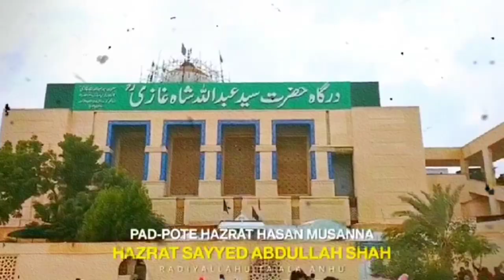|HAZRAT HASAN KE WAFAT KA ISLIME WAQYA / quran waqa /islamic history / islamic moments motivation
servent of Islam
video title

Covered Up

واقعہ کربلا اور فلسطین کی صورتحال ایک اہم موضوع ہے جو اسلامی تاریخ اور موجودہ عالمی حالات دونوں سے جڑا ہوا ہے۔ امام حسینؑ کی شہادت اور فلسطین کے مسائل میں گہرا تعلق پایا جاتا ہے، جو ہمیں ظلم کے خلاف جدوجہد اور حق کی حمایت کی ضرورت کی یاد دلاتا ہے۔

**واقعہ کربلا:**

واقعہ کربلا، 10 محرم 61 ہجری کو پیش آیا، جب امام حسینؑ، نبی اکرم صلی اللہ علیہ وآلہ وسلم کے نواسے، اور ان کے ساتھیوں نے یزید کی ظلم و ستم کے خلاف قیام کیا۔ امام حسینؑ کی قیادت میں کربلا میں ہونے والی لڑائی میں، ان کے پیروکاروں نے بے شمار مشکلات کا سامنا کیا، لیکن انہوں نے حق و انصاف کی خاطر اپنی جانوں کا نذرانہ پیش کیا۔ امام حسینؑ کی شہادت نہ صرف اسلامی تاریخ کا ایک سنہری باب ہے بلکہ ظلم کے خلاف عظیم عزم و ارادے کی علامت بھی ہے۔

**فلسطین کی صورتحال:**

فلسطین کی موجودہ صورتحال بھی ظلم و بربریت کی ایک اور مثال ہے۔ اسرائیل اور فلسطین کے درمیان جاری تنازعے نے کئی دہائیوں سے فلسطینی عوام کو ظلم و ستم کا نشانہ بنایا ہے۔ غزہ کی پٹی میں جاری انسانی بحران، بمباری، اور اقتصادی مشکلات نے فلسطینی عوام کی زندگیوں کو برباد کر دیا ہے۔ یہ ظلم و ستم عالمی برادری کی خاموشی کے باوجود جاری ہے، اور فلسطینی عوام کے حقوق ۔

**امام حسینؑ کی شہادت اور فلسطین:**

islamic history,short clips islamic,ghamidi center of islamic learning,beautiful islamic love stories,quran,islam,qaum e nooh history in urdu,balawara shareef history,guru nanak history,prophet muhammad & aisha marriage history,qaum e nooh story in urdu,prophet muhammed saw and aisha r.a love story,waqas production,prophet muhammad and aisha story,quran class 154,waqia karbala,qaum e nooh ka waqia,complete story,learn quran,learn islam